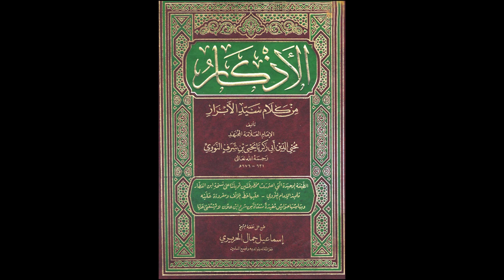الأذكار المنتخب من كلام سيد الأبرار للإمام النووي من مسجد السلط الكبير|الدرس رقم 84|أحمد الزعبي